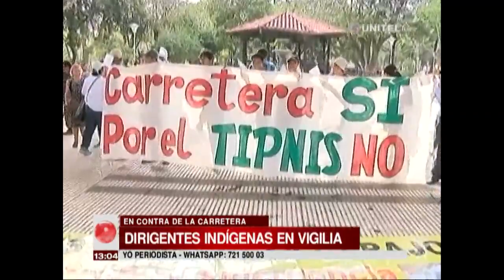Dirigentes indígenas anuncian una demanda de inconstitucionalidad por vía en el Tipnis